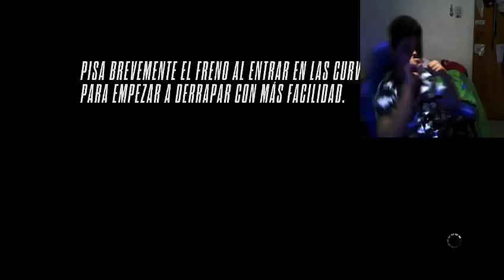need for speed rivals episodio 62 alemong gordon y el lamborghini aventador 50 aniversario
el alemong gordon no es de carrera de ese Lamborghini aventador te lo juro es de 50 aniversario de piloto y puede ir a la carrera a derrotar pilotos, aguantar la aceleración y ganar la carrera lo juro alemong gordon no tiene el Lexus lfa lo tiene Arnold asi que empezemos